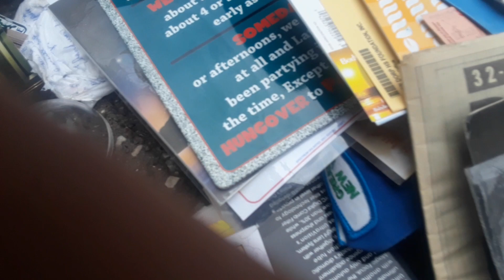JLC films more street ART